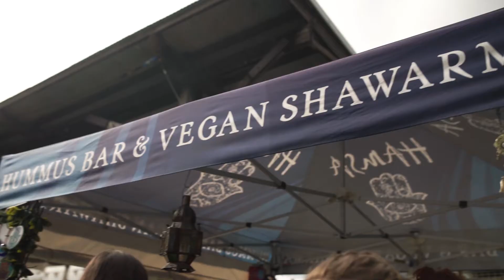Soul Star Festival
A Soul Star Event is all about the beauty and abundance that represents wellness & spirituality.